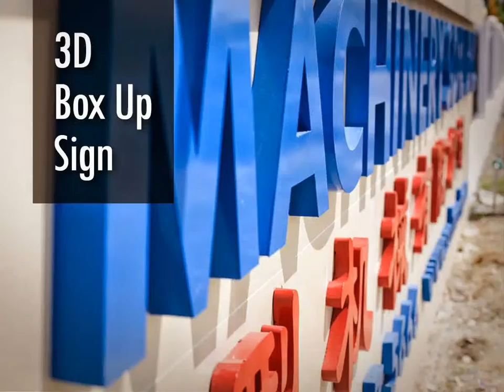Malaysia MARANG 3D Channel Letters, 3D Channel Letters in MARANG Malaysia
Malaysia MARANG  Advertising Company, Advertising Company in MARANG  Malaysia
Malaysia MARANG  Advertising Agent, Advertising Agent in MARANG  Malaysia
Malaysia MARANG  Advertising Agency, Advertising Agency in MARANG  Malaysia
Malaysia MARANG  Advertising Agencies,  Advertising Agencies in MARANG  Malaysia
Malaysia MARANG  Sign Maker, Sign Maker in MARANG  Malaysia
Malaysia MARANG  Signmaker, Signmaker in MARANG  Malaysia
Malaysia MARANG  Signboard Company, Signboard Company in MARANG  Malaysia
Malaysia MARANG  Signboard Manufacturer, Signboard Manufacturer in MARANG  Malaysia
Malaysia MARANG  Signboard Manufacturing, Signboard Manufacturing in MARANG  Malaysia
Malaysia MARANG  Signboard Fabrication, Signboard Fabrication in MARANG  Malaysia
Malaysia MARANG  Sign Board Shop, Sign Board Shop in MARANG  Malaysia
Malaysia MARANG  Custom Made Signage, Custom Made Signage in MARANG  Malaysia
Malaysia MARANG  Signage Maker, Signage Maker in MARANG  Malaysia
Malaysia MARANG  Signage Consultancy, Signage Consultancy in MARANG  Malaysia

Malaysia MARANG  Neon Signs, Neon Signs in MARANG  Malaysia
Malaysia MARANG  LED Signs, LED Signs in MARANG  Malaysia
Malaysia MARANG  Wood Base Signs, Wood Base Signs in MARANG  Malaysia
Malaysia MARANG  3D Box Up Sign, 3D Box Up Sign in MARANG  Malaysia
Malaysia MARANG  3D Box Up Lettering, 3D Box Up Lettering in MARANG  Malaysia
Malaysia MARANG  3D Letters Signs, 3D Letters Signs in MARANG  Malaysia
Malaysia MARANG  3D Dimension Letter, 3D Dimension Letter in MARANG  Malaysia
Malaysia MARANG  3D Dimensional Letter, 3D Dimensional Letter in MARANG  Malaysia
Malaysia MARANG  3D Signage, 3D Signage in MARANG  Malaysia
Malaysia MARANG  3D Box Up Lettering & Logo, 3D Box Up Lettering & Logo in MARANG  Malaysia
Malaysia MARANG  3D Letter & Logo, 3D Letter & Logo in MARANG  Malaysia
Malaysia MARANG  Channel Letter Signs, Channel Letter Signs in MARANG  Malaysia
Malaysia MARANG  3D Embossed Letters, 3D Embossed Letters